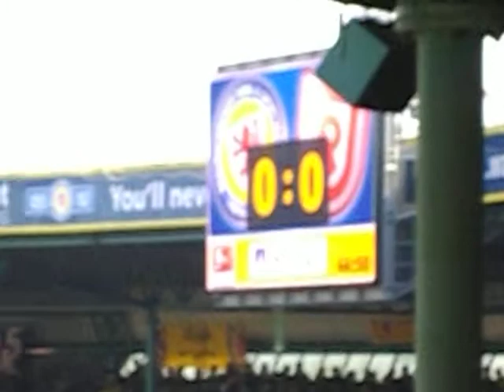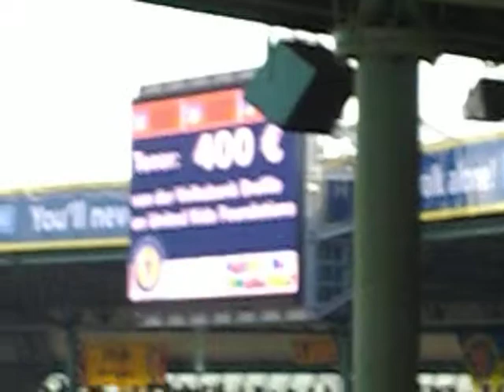Eintracht Braunschweig : Jahn Regensburg - 1:0 von Dennis Kruppke (67.)